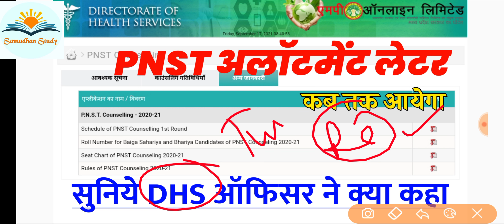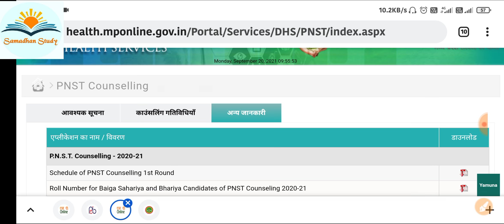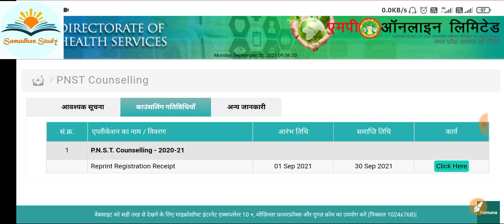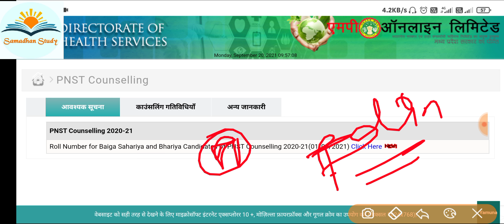PNST Allotment ||DHS के ऑफिसर ने क्या कहा सुनिए इस वीडियो में रिकॉर्डिंग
👉Samadhanstudy...